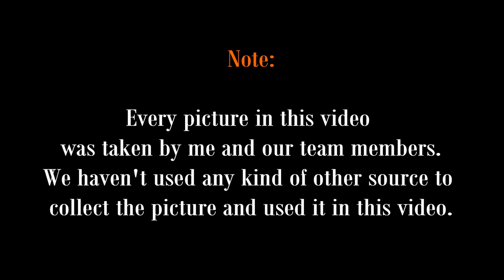10 PLACES TO VISIT IN MEGHALAYA APART FROM DAWKI AND CHEREPUNJEE | SCOTHLAND OF EAST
Hello Dosto,
This Video Is just to show you some beautiful places of Meghalaya apart from Dawki and Cherrapunjee.
This Places are very less explored so I hope you people visit there and enjoy the place and always remember to keep the place neet and clean.

See you the next Vlog/Video Till Then
LIVE | RIDE | EXPLORE